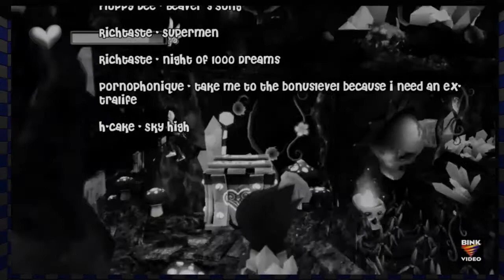U.D.K.-Love Me Part 4